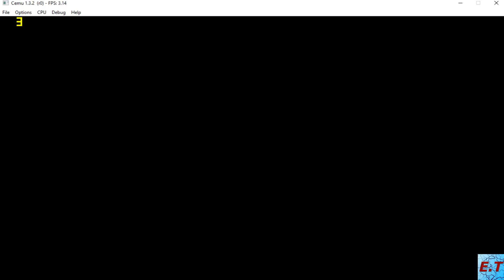[Wii-U Emulator] CEMU 1.3.2 Phineas and Ferb: Quest for Cool Stuff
CEMU 1.3.2:
-Added multi-core support for CPU emulation (Disabled by default, not ecommended at this stage)
-Added support for polygon offset (fixes some shadows and surface flicker)
-Optimized GPU cpu thread by offloading work to GPU (Improves performance in graphic intensive games)
-Added support for GX2 Occlusion Query API
-Improved support for texture samplers and fixed other texture issues
-Added debug option to view active PPC threads
-Fixed a crash that could occur when loading .rpx

8GB Ram